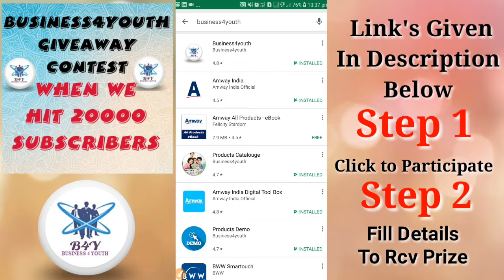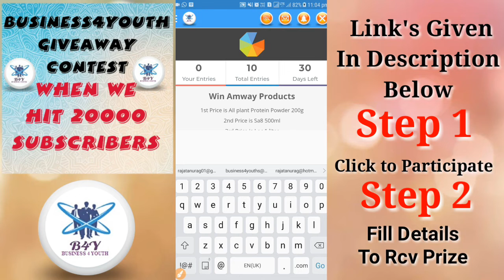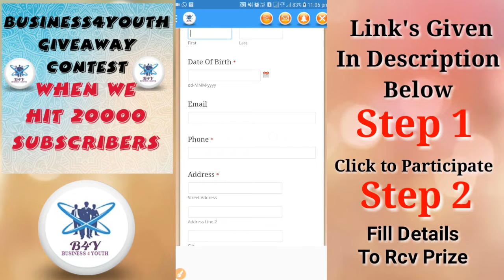Business4youth Giveaway Contest || Subscribe Like Comment to increase Chances of Winning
1)Participate Through Application
Business4youth

2) Participate Through YouTube

Step-2) Fill You Details to Receive your Prize.